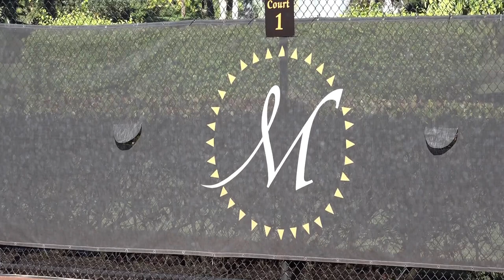MIRASOL MATT LAMBERT INTERVIEW